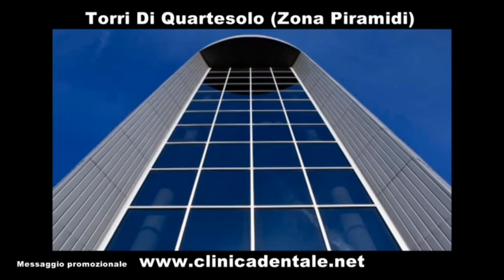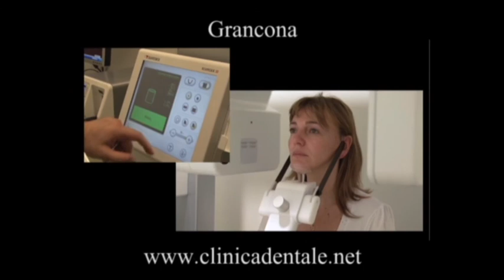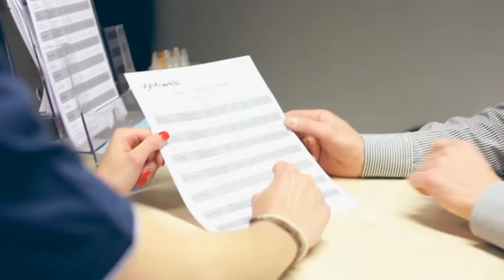Mobbing - Prima Parte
Ospiti in studio: Dr.ssa Maria Cristina Strocchi, psicologa e psicoterapeuta; Avv. Ilaria Foletto.